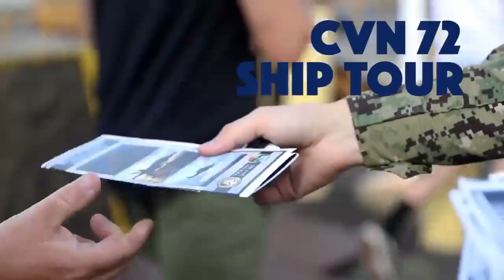Abraham Lincoln hosts open ship tour day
Here’s a glimpse of USS Abraham Lincoln’s open ship tour day with over 6,500 visitors in the hangar bay and on the flight deck.

The U.S. Navy has launched the 28th edition of the biennial Rim of the Pacific (RIMPAC) maritime exercise. Based in and around the Hawaiian Islands and Southern California and running through to Aug 4, RIMPAC is the world's largest international maritime exercise with the participation of twenty-six nations, 38 surface ships, four submarines, nine national land forces, 31 unmanned systems, approximately 170 aircraft and over 25,000 personnel participating.